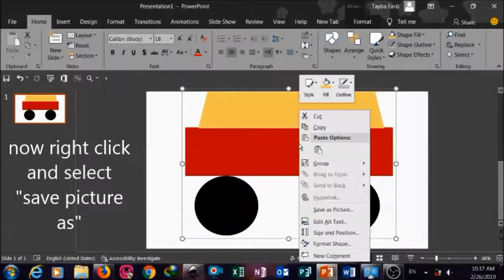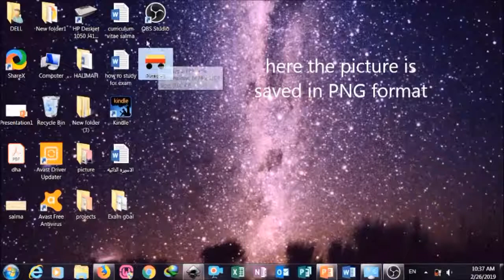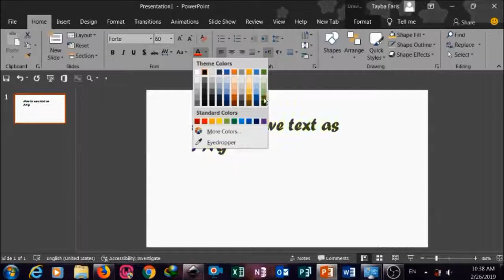how to save image or text as png/ transparent background in powerpoint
To save image as png right click on the image and select save as picture

To convert text to png “copy” or “cut” the text and paste it as picture then right click on the text and select save a picture